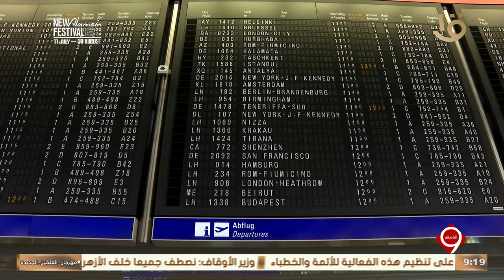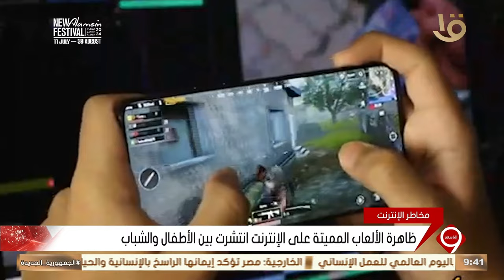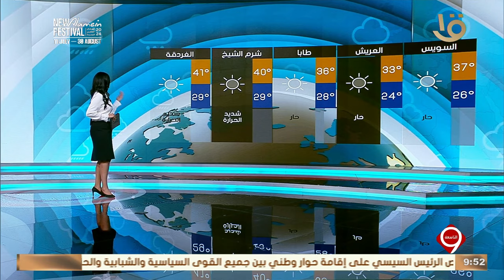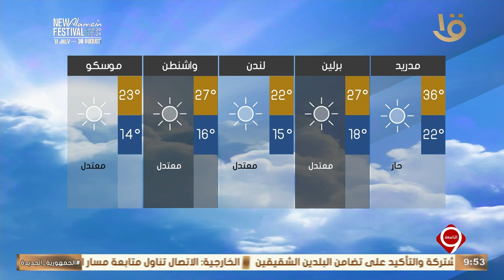نشرة التاسعة | أهم الأخبار السياسية والاقتصادية محليا وعالميا.. 19-8-2024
نشرة التاسعة | أهم الأخبار السياسية والاقتصادية محليا وعالميا.. 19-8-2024#نشرة_التاسعة